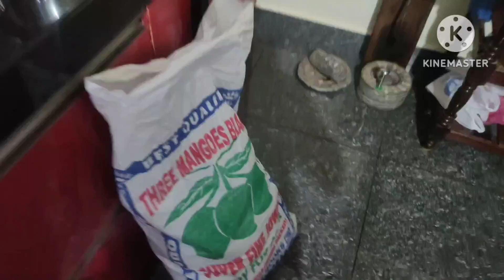ಹೊಸ ವರ್ಷದ ದಿನ ಏನು ತಿಂಡಿ ಹಾಗೆ ಗುಡಿಗೆ ಕೂಡಾ ಹೋಗಿದ್ದೆ || healthy dosa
ಹೊಸ ವರ್ಷದ ದಿನ ಏನು ತಿಂಡಿ ಹಾಗೆ ಗುಡಿಗೆ ಕೂಡಾ ಹೋಗಿದ್ದೆ
 healthy dosa

1/3 ಲೋಟ ಅಕ್ಕಿ
2 ಟೀ ಸ್ಪೋನ್ ಕಡ್ಲೆಬೇಳೆ
2 ಟೀ ಸ್ಪೋನ್ ತೊಗರಿಬೇಳೆ
2 ಟೀ ಸ್ಪೋನ್ ಹೆಸರ ಕಾಳು
2 ಟೀ ಸ್ಪೋನ್ ಮಡಿಕೇಕಾಳು
2 ಟೀ ಸ್ಪೋನ್ ಅಲಸಂಡೆ ಕಾಳು
2ಟೀ ಸ್ಪೋನ್ ಕೊತ್ತಂಬರಿ ಕಾಳು
1/2 ಟೀ ಸ್ಪೋನ್ ಮೆಂತೇ ಕಾಳು
1/2 ಕಪ್ ಗೋದಿ ಹಿಟ್ಟು
1/2 ಕಪ್ ಜೋಳದ ಹಿಟ್ಟು

plz subscrib to my youtube channel
@jvsc vlogs